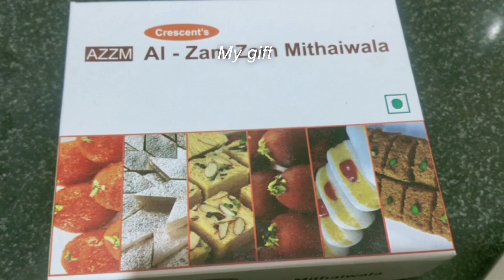Bangalore Days | রাখির দিন কারা কারা এলো ?? | Ritu's Healthy Station